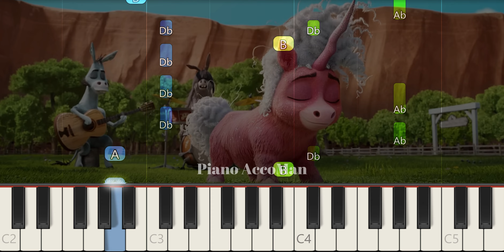Thelma The Unicorn Fire Inside Piano Tutorial EASY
If you want to learn how to play "Fire Inside" on Piano, this tutorial is for you!

About:
In this video learn how to play Fire Inside on piano using this Easy Piano Tutorial.